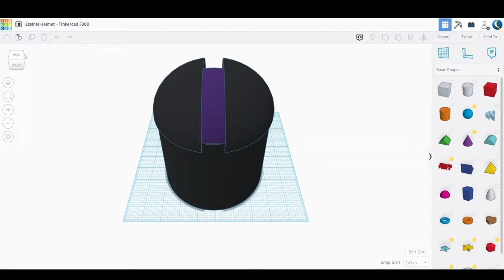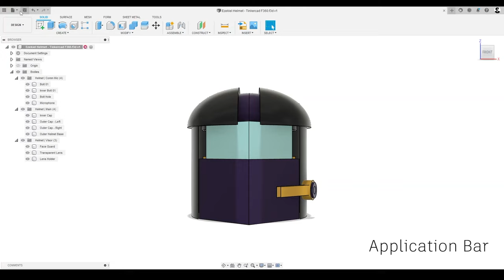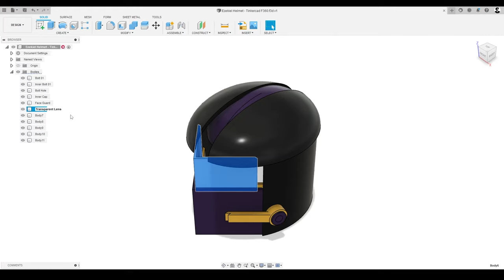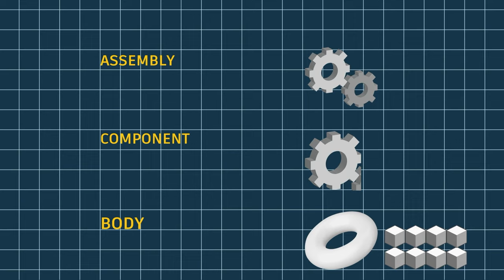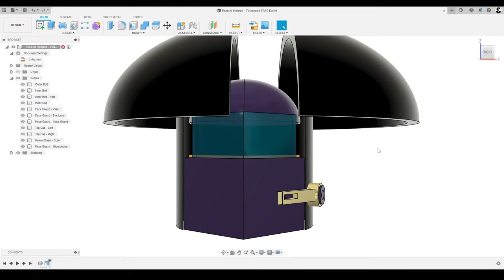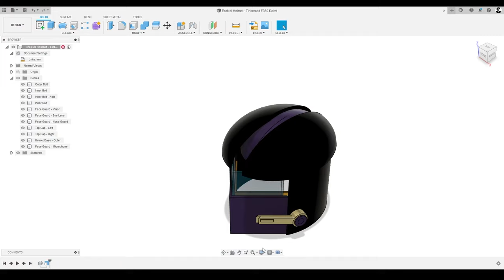Level Up Helmet Project (Part 2 of 4): Sending a Tinkercad design to Fusion 360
If you're an educator looking for a project that starts in Tinkercad and transitions to Fusion 360 for your students who meet minimum age requirements, this instructional video walks you through preparing a design file in Tinkercad and then sending it to Fusion 360.

• Prepare and send a design file in Tinkercad to Fusion 360
• Explore the Fusion 360 design environment
• Work with bodies, components, and assemblies
• Use the Timeline

Be sure to check out the other videos in this series to learn how to further enhance the design in Fusion 360!

0:00:35 Recap from video 1
0:00:51 Project overview
0:01:10 Sending a design to Fusion 360
0:01:29 Exploring the Fusion 360 design environment
0:02:42 Exploring the Browser
0:03:04 Working with bodies, components, and assemblies
0:04:38 Using the Timeline